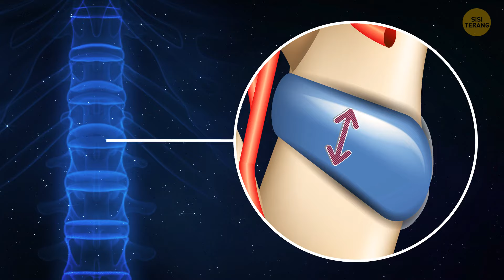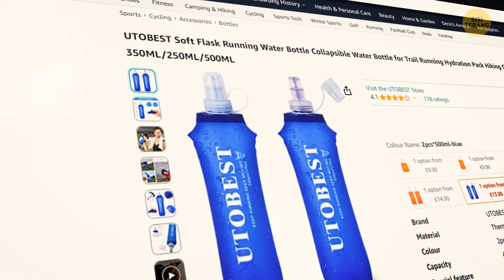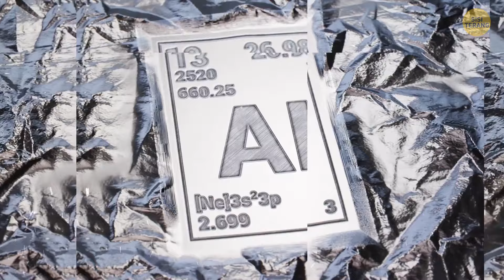Itulah yang perlu Anda kemas ke dalam ruang